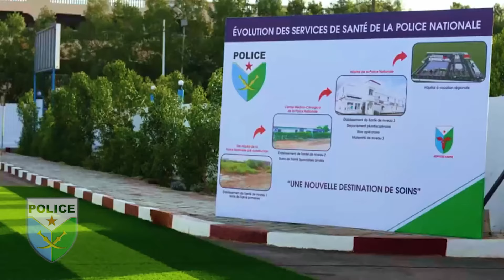Hees AABO SOO DHAWOW BOOLIISKA QARANKA JABUUTI 2024